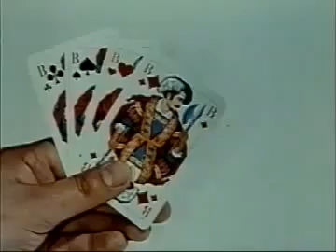Trabant 601 Commercial short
Trabant 601 Commercial